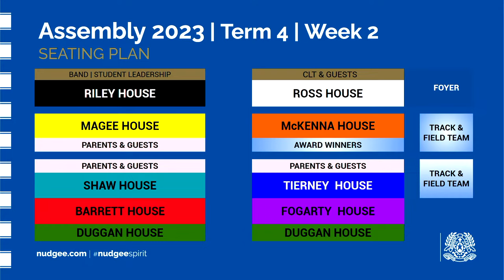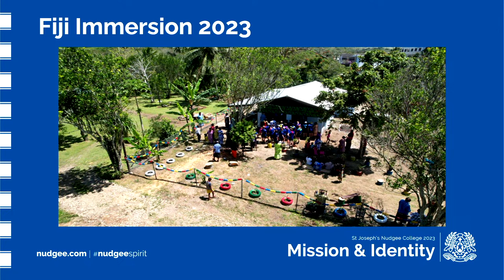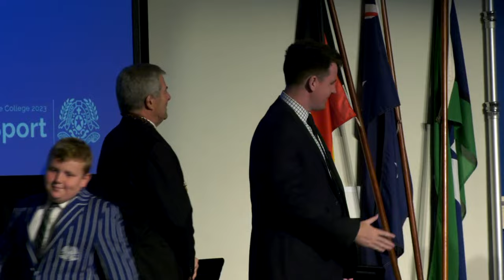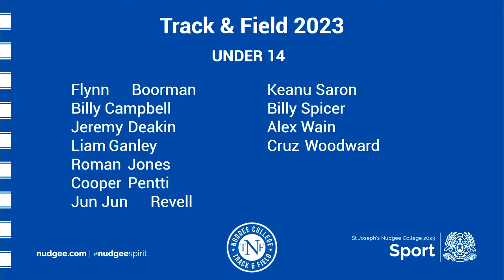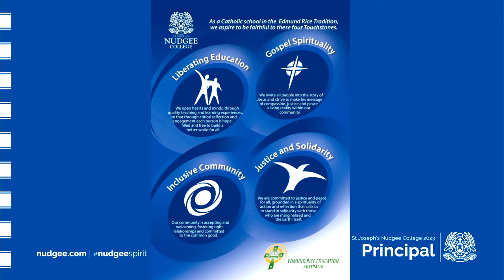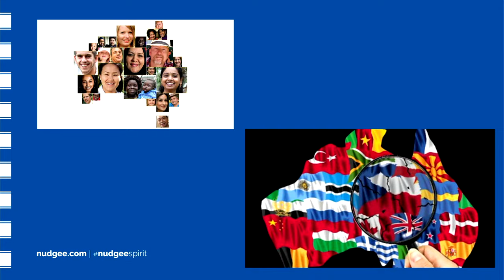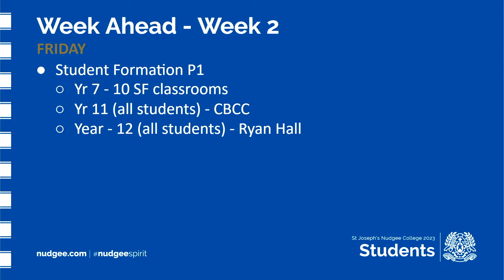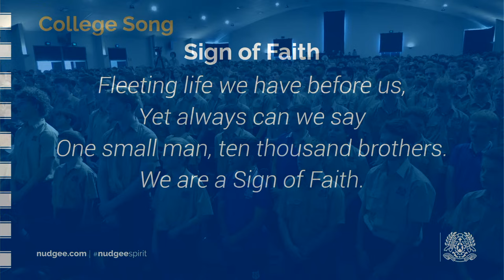2023 Assembly - Term 4 | Week 2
Academic Firsts presentation and Formula Student wrap up with the presentation of the GPS Track & Field Team